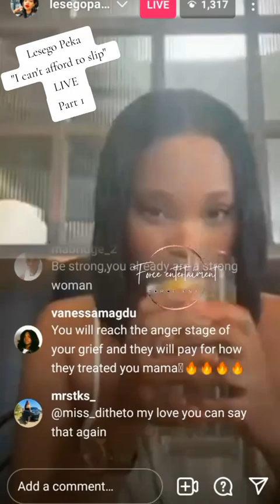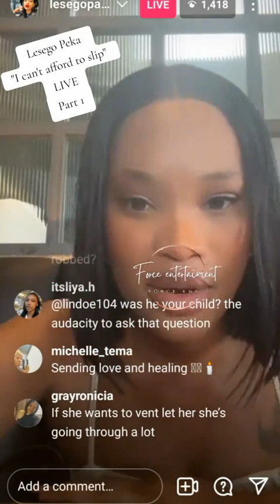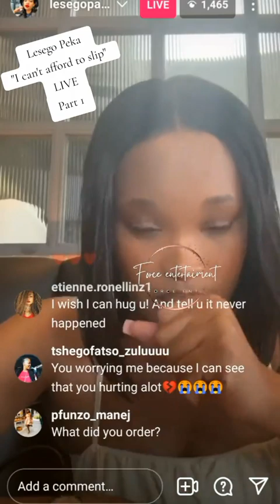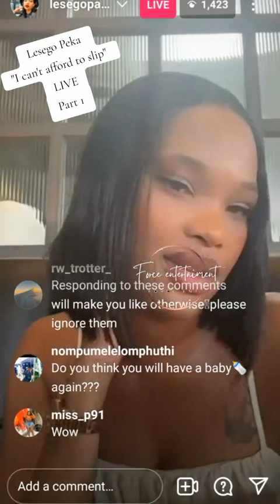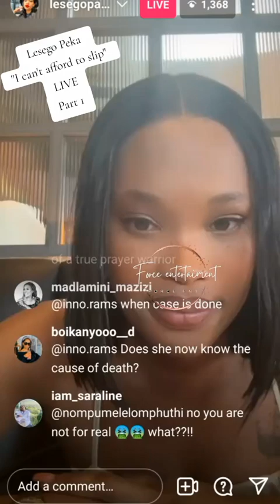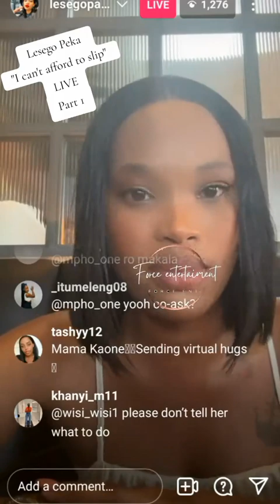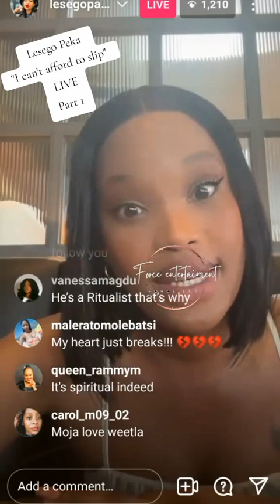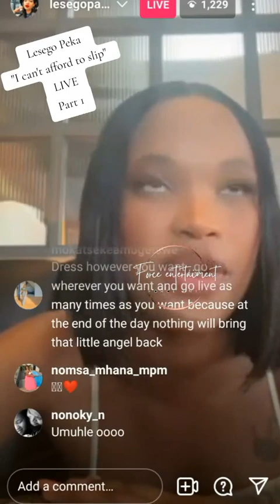Lesego Peka LIVE confirms she laid her son to rest